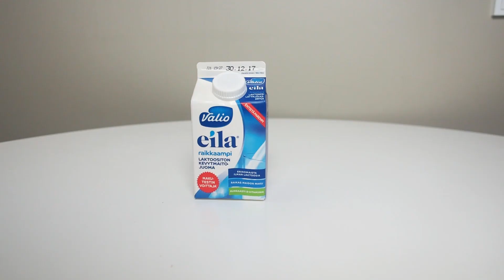BREKKIE: Tervetuloa 2018!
Huomenta! Tervetuloa seuraamaan viimeistä Brekkietä. Tänään tehdään kolmen ruokalajin aamiainen ja puhutaan 2018 vuoden suunnitelmista. Kiitos, että ootte seuranneet tätä sarjaa!

Alkupala/fruitie:

kourallinen jäisiä mansikoita
1 omena
pala inkivääriä

Suolaiset vohvelit:

2 kananmunaa
4dl maitoa
3dl jauhoja
1/2tl leivinjauhetta
1/2tl suolaa
2rkl juoksevaa margariinia

Lohitäyte:

Kylmäsavulohta
1prk smetanaa
1 pieni punasipuli
1 valkosipulinkynsi
tilliä
sitruunamehua
mustapippuria
suolaa

Piparijätski:

1/2pkt vaniljajätskiä
piparitaikinalevy

1/4 dl sokeria
1/4 dl siirappia
0,75 tl kanelia
0,75 tl neilikkaa
0,75 tl inkivääriä
0,75 tl kardemummaa
35 grammaa voita